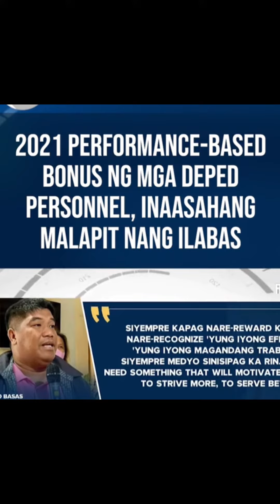Good News!Performance Based Bonus 2021 MALAPIT NA? Ang Tanong? Kailan kaya?By Sheryn Regis😀😥